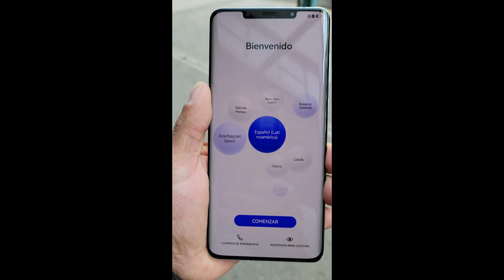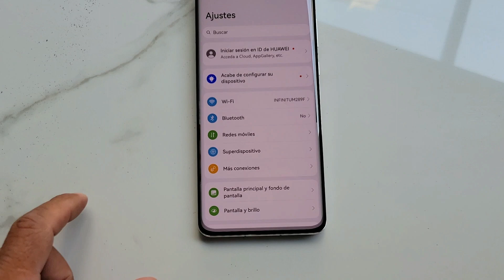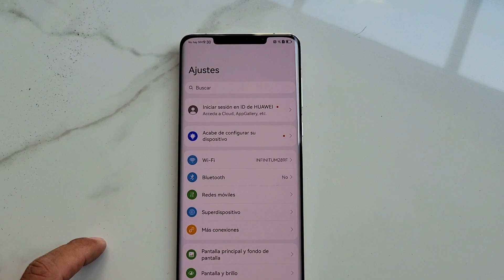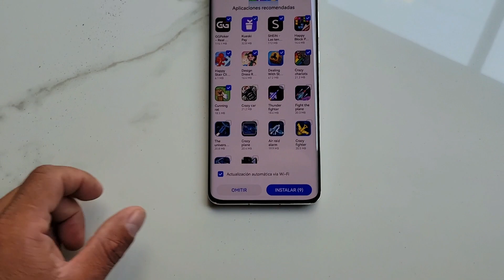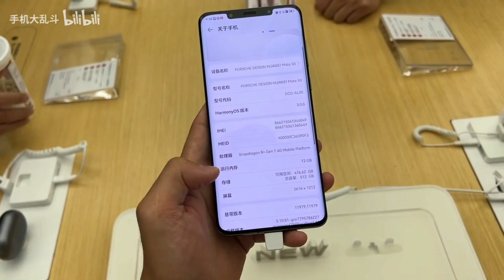MATE 50 PRO y las novedades que llegan con EMUI 13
EN VIVO,
CODIGO PARA SABER LA ROM DE TU SMARTPHONE :

AARONTECNEWS

AARONTRAILERS

MUSICA DE VIDEO :

Awake' by @Sappheiros | ? Chinese Electronic Music (No Copyright)